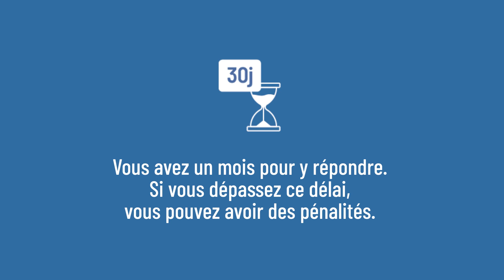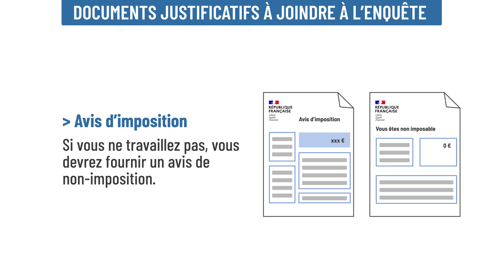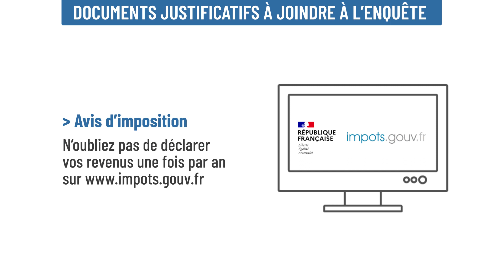TUTO : enquêtes SLS et OPS, comment répondre ?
La loi impose aux bailleurs sociaux de mener une enquête régulière auprès des locataires, qui
 porte sur leurs revenus, leur activité professionnelle et leur situation familiale. Les enquêtes SLS et OPS sont obligatoires. On vous explique pourquoi.